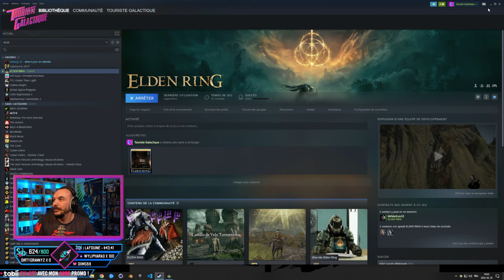VOD ► ELDEN RING ► EP.01 : RUN INDIGENT // SLIP, GOURDIN ET DU SKILL ! - Live du 24/02/2022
1ème épisode "Day one" de ma run Indigent ! Pour suivre la suite de mes aventures, retrouvez le planning des prochains streams à cette adresse :

► Code créateur Boutique EpicStore : TOURISTEGALACTIK
► Code référencement Star Citizen : STAR-FV4L-T77R

► Infos sur la vidéo :
 - Musiques:
• Elden Ring - Full Official Soundtrack Music | OST - Yuka Kitamura